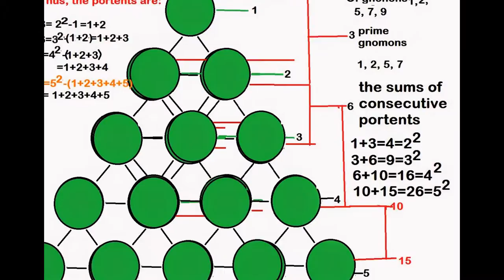nullo space and gnomonics (2 of 3)